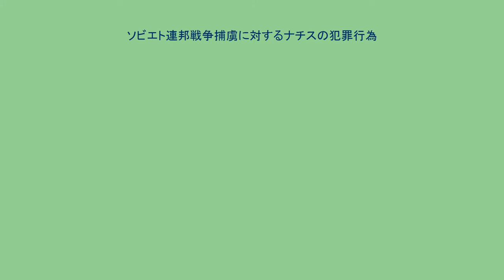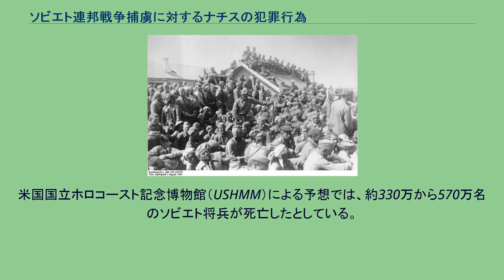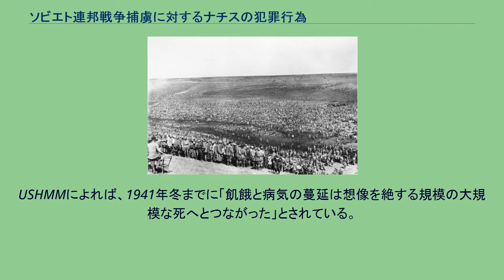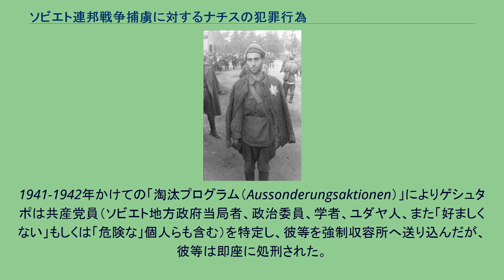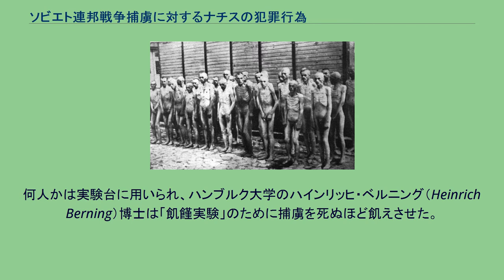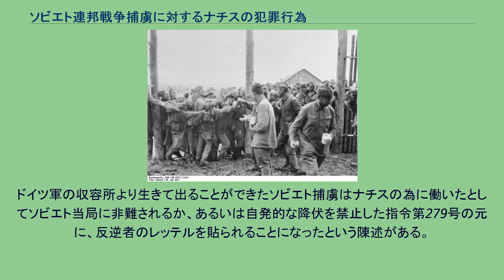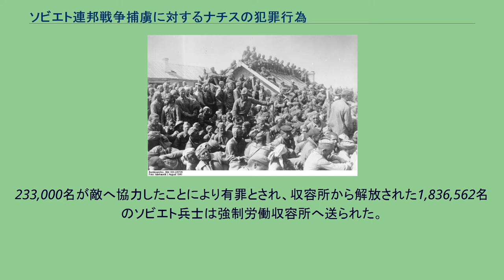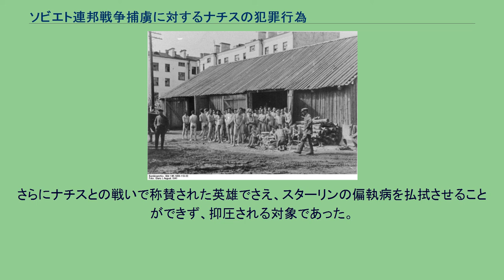ソビエト連邦戦争捕虜に対するナチスの犯罪行為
ナチス・ドイツの戦争犯罪
1941年8月、ヴィチェプスクで捕虜となり、害虫駆除のため裸にされた捕虜 ここでは第二次世界大戦中、独ソ戦において、ナチス・ドイツの捕虜となったソビエト赤軍将兵に対する大量虐殺について述べる。
ドイツ国防軍の捕虜となったソビエト赤軍将兵の約60％、およそ330万から350万名が死亡した。
1941年8月、ユダヤ人と特定されたソビエト捕虜 1941年、アドルフ・ヒトラー率いるナチス・ドイツはバルバロッサ作戦を発動しドイツ国防軍を主体とした枢軸軍はソビエト連邦へ侵攻、ヨーロッパ・ロシアに広大な占領地を確保した、緒戦において赤軍は各戦場で大打撃を被り、敗れ孤立した将兵は百万人単位で捕虜となった。
彼らの運命は過酷なものであった。
ジュネーブ条約等国際条約で定められた捕虜に関する保護・待遇規定は何ら適用されず、即戦場で処刑された者、最前線からの死の行進で死亡した者、なお生き残った者も完全な根絶のために強制収容所へ送られ、非人道的環境の下で次々と死んでいった。
米国国立ホロコースト記念博物館（USHMM）による予想では、約330万から570万名のソビエト将兵が死亡したとしている。
これは捕虜となったソビエト将兵の57％であったが、それに対してイギリス軍、アメリカ軍の捕虜となった将兵231,000名の内、死亡したのは3,6%の8,300名であった。
いくつかの評価では不確定ではあるが、降伏直後に処刑された人数を含めて、500万名と見積もられている。
この捕虜の内、ユダヤ系は5%であった。
なお、ヨシフ・スターリンの息子、ヤーコフ・ジュガシヴィリも死亡した捕虜の一人であった。
戦争初期から捕虜虐殺は横行しており、露天での完全な放置と飢餓、即時処刑を通じて、1941年6月から1942年1月の間だけでも280万名のソ連軍捕虜が殺害された。
また、1941年9月まで、1日毎に総勢のソビエト捕虜のうち1%が死亡した 。
USHMMによれば、1941年冬までに「飢餓と病気の蔓延は想像を絶する規模の大規模な死へとつながった」とされている。
ヘルベルト・バッケ食糧相によって提案された「飢餓計画」に基づき、食料があるにも関わらず、多くの囚人にカニバリズムへ走らせるため、供給が行われることはなかった 。
それに対し、374,000から100万名のドイツ兵捕虜がソビエト強制収容所で死亡した。
バルバロッサ作戦発動前夜の1941年6月6日、ヒトラーによりソビエト赤軍内部の政治将校についての命令が書面でなされた（コミッサール指令）。
そこには、捕虜となった政治将校を他の捕虜と隔離したうえで「処分」することが要求されており、「完全なボリシェヴィキ、もしくはボリシェヴィキ活動家」と特定された捕虜も即座に処刑されることとなっていた。
1942年8月、ソビエト捕虜用の即席収容所 1941年6月、ヴィーンヌィツャ（ウクライナ）近辺の捕虜収容所での食料配布 1941年8月、スモレンスク近辺、過密状態の捕虜収容所 1941年8月、Stalag II-Bを訪問する国際赤十字の代表者 連合軍将兵が捕虜となった場合、通常ジュネーヴ条約等の国際条約に従った保護と待遇を受けたが、赤軍捕虜に対してはソ連政府がジュネーブ条約を批准していないことを名目に特別に用意されたRussenlager（ロシア人用収容所）と呼ばれる収容所へ収容、他国民の捕虜から隔離する措置が取られていた。
このRussenlager（ロシア人用収容所）の多くは収容施設そのものが存在せず、平原を有刺鉄線と監視塔で仕切っただけのものであった、風雨や酷暑、酷寒に晒された捕虜たちは、穴を掘って凌ぐほかなかった。
警備兵による暴力、虐待は日常茶飯事であり、一日の食料は数百カロリーを与えられるに過ぎず、誰もが栄養失調を起こしていた。
医療サービスは存在せず、1941年赤十字社による支援が申し込まれたが、ドイツ側はこれを拒絶した。
1941年夏から秋にかけて赤軍の敗北は続いた。
包囲され脱出の術を失った部隊は11個にも上り、膨大な数の将兵が捕虜となった。
電撃戦による早期の勝利が予想されたため、ナチス・ドイツはこれらの囚人の釈放を行う事を考えなかった。
ドイツ軍管理下の元、捕虜たちは取り調べを行われるか、抑留されるか、行進を強制されるか、さもなくば無蓋貨車で輸送された。
また冬が始まった時、捕虜は防寒服など越冬用の装備が不十分であったドイツ軍により必需品や衣類を奪われたが、これは捕虜にとって...